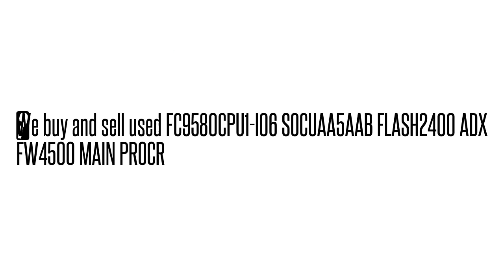FC9580CPU1-I06 SOCUAA5AAB FLASH2400 ADX FW4500 MAIN PROCR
SOCUAA5AAB We buy/sell used Fujtisu networking Equipment. Cash for your used Equipment.